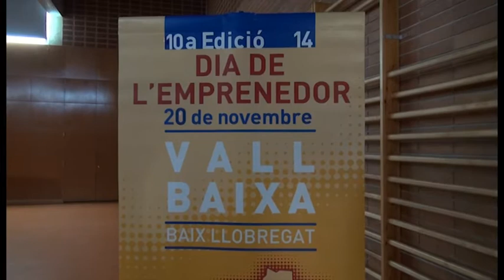Noticia de MolinsTV 20-11-2014 Dia de l'Emprenador al Bernat el Ferrer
Al Institut Bernat El Ferrer, 10é. Concurs de l'emprenaduria amb participació dels instituts de la Vall Baixa del Llobregat...